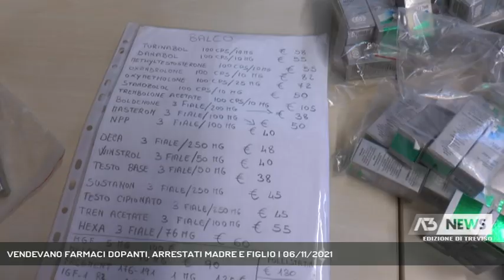VENDEVANO FARMACI DOPANTI, ARRESTATI MADRE E FIGLIO | 06/11/2021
A3 NEWS Treviso 06/11/2021 - TREVISO - Vendevano farmaci dopanti acquistati con ricette false o all'estero. Arrestati madre e figlio. L'indagine dei carabineri del Nas di Treviso ha portato alla luce un vasto traffico internazionale di sostanze dopanti destinate a body builder.   || Vendevano farmaci dopanti acquistati con ricette false o all'estero. Arrestati madre e figlio. L'indagine dei carabineri del Nas di Treviso ha portato alla luce un vasto traffico internazionale di sostanze dopanti destinate a body builder. - Intervistati TEN. COL. GIUSEPPE MERCATALI (COMANDANTE NAS CARABINIERI TREVISO) (Servizio di Marta Marangon) - Segui Antenna Tre anche sul digitale terrestre! Visita il sito